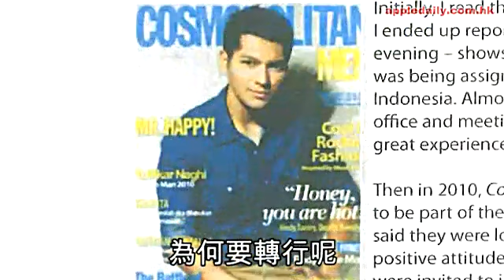新聞王子做到厭 印尼李臻變空少